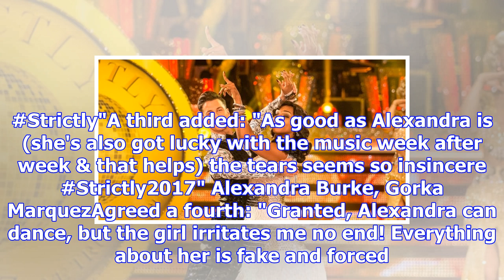Strictly come dancing 2017: alexandra burke's tears annoy viewers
Alexandra Burke got teary again on Strictly Come Dancing 2017 tonight. But viewers weren't showing m...